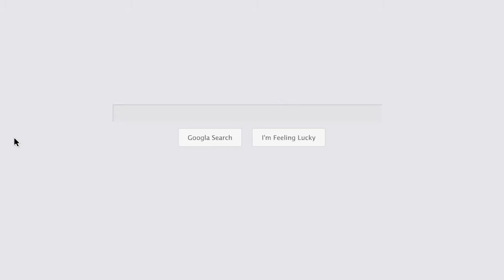Graphics Design Live Class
গ্রাফিক্স ডিজাইন অনলাইন কোর্স
আউটসোর্সিং ট্রেনিং সেন্টার" এর প্রফেশনাল গ্রাফিক্স ডিজাইন কোর্সের অনলাইন ক্লাস শুরু হতে যাচ্ছে। উক্ত কোর্সটি করে আপনি মাসে ২০,০০০ থেকে ৩০,০০০ টাকা ইনকাম করতে পারবেন । কোর্সের আসন সংখ্যা সীমিত। আগ্রহীগন ভর্তির জন্য আজই ইনবক্স করুন আমাদের পেজ এ।

বিস্তারিতঃ
★কোর্সের নামঃ প্রফেশনাল গ্রাফিক্স ডিজাইন
★ক্লাস হবে সপ্তাহে ৬ দিন
★প্রতিটি ক্লাসের সময়ঃ ১ ঘণ্টা করে।
★অনলাইন এ ক্লাস করতে পারবেন
★লাইফ টাইম সাপোর্ট পাবেন ।
★ভিডিও টিউটোরিয়াল দেয়া হবে।

ভর্তির যোগ্যতাঃ

১।কম্পিউটার এবং ইন্টারনেট কানেকশান থাকতে হবে।
২। নিয়মিত প্র্যাকটিস করার ও কাজ করার মন মানসিকতা থাকতে হবে।